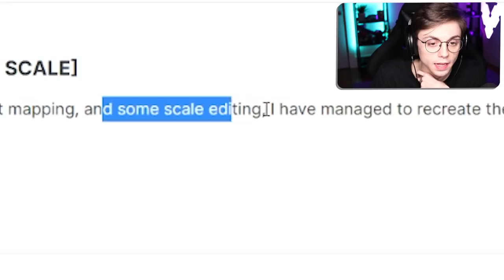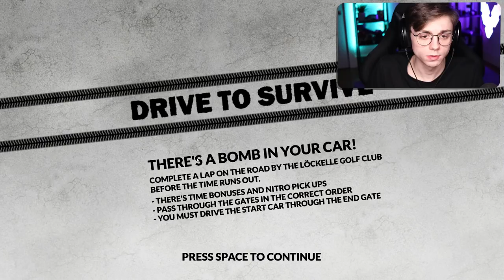Teardown ROCKET BOOST!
Today we got some interesting Teardown mods / Maps to look at. My favorite being the Rocket booster which turns any vehicle into a ROCKET!